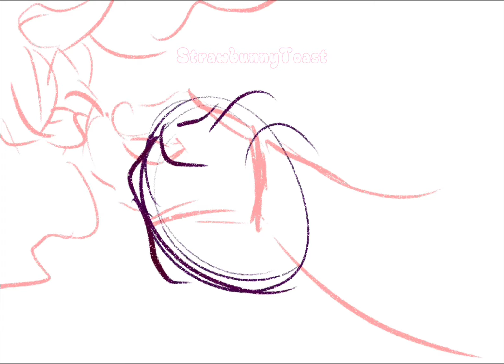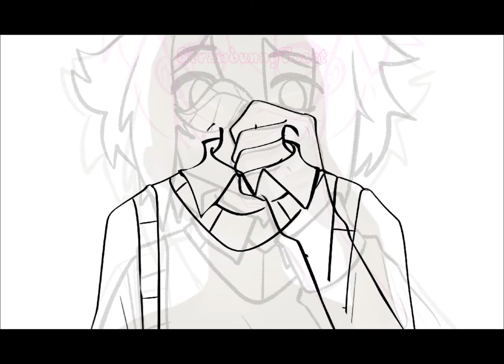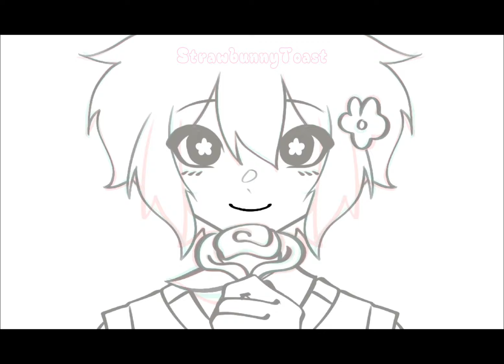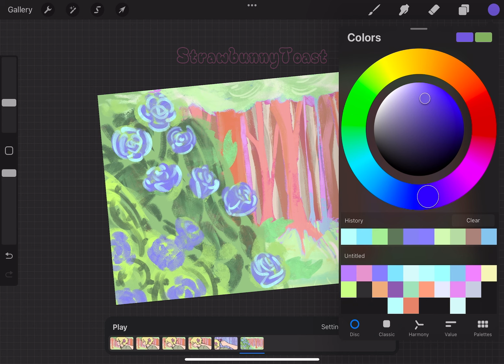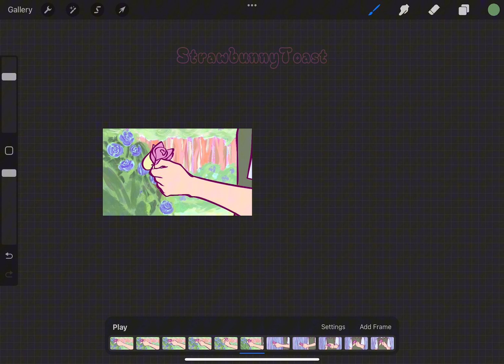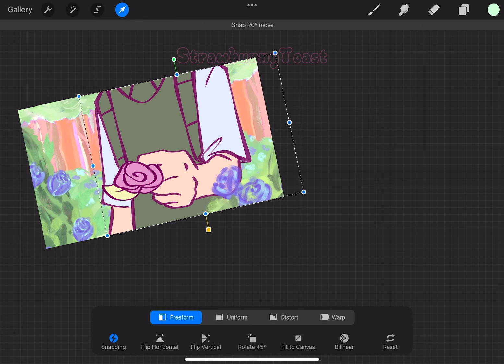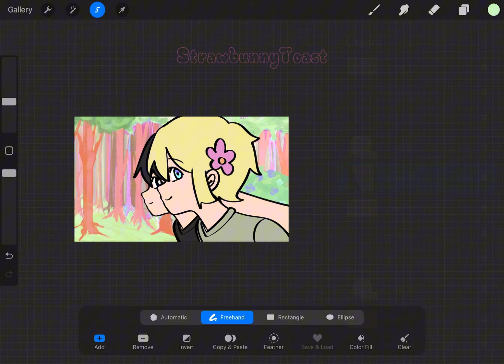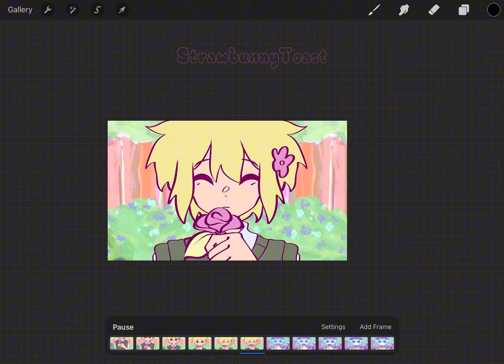Silent OMORI Speedpaint-Animate with Me- spanning over three years of (very inconsistent) updates!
I hope you enjoy this silent video of my animation progress! I started this scene three years ago and didn’t touch it for a LONG time. The time lapse goes through basically three years of my art evolving as I work on detailing the scene. I used my hands as reference and then later used 3D models to help me pose the character and get my perspective right. It’s an awkward process, but I thought it could be nice to show all the stages, ugly and not. I went back and forth and pretty much re-drew the scene over and over again until I liked it. The reason it took three years is because I was honestly super distracted and forgot about it for most of the time. So my style changes pretty dramatically from start to finish. Hope this can be some fun background visuals for someone while they draw! The first half is the Timelapse and the second half is me screen recording my actual process, so you can see how I work/animate in procreate!
It’s not finished, I just finished flat colors. This is part of a bigger project that’s almost 2 minutes long, so my goal is to post speedpaints of my work so far so I can at least be updating y’all on how it’s going in the meantime. I post a TON more updates on my Instagram @StrawBunnyToast (same @) so if you want shorter updates definitely check me out on there!

I also have an Etsy shop where I sell tons of fun fan merch that I make and draw myself. All sales directly support me, the creator, and help me continue creating products and animations for you all to enjoy! Thank you so much for the support!

No audio because it’s an hour long video and my iPad is already suffering to post this as it is, lol.